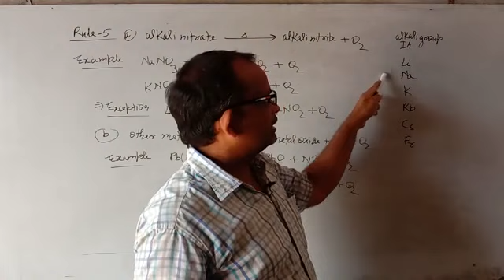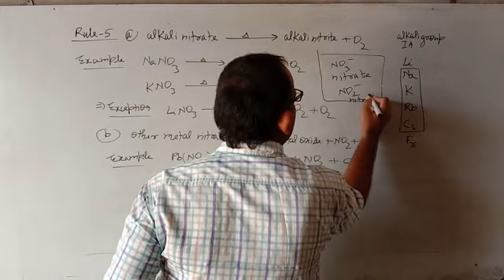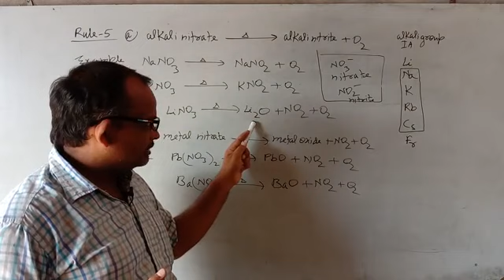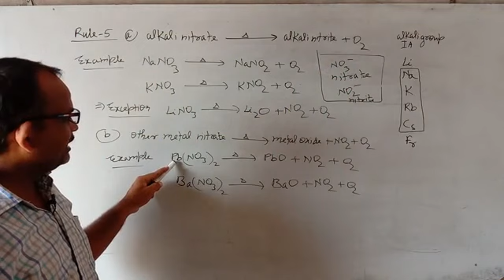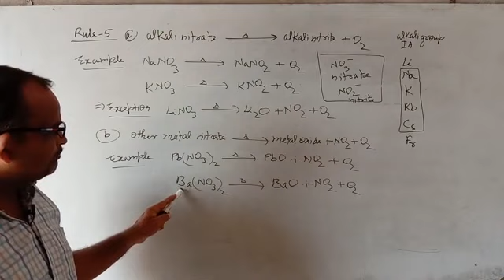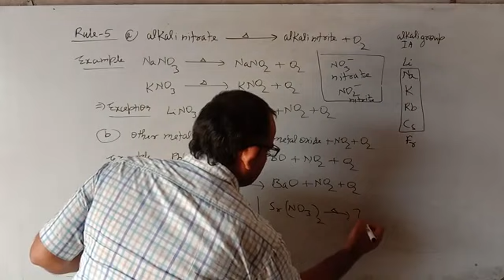How to get above 1000 reaction part 3.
How to get 1000 reaction for 11 students